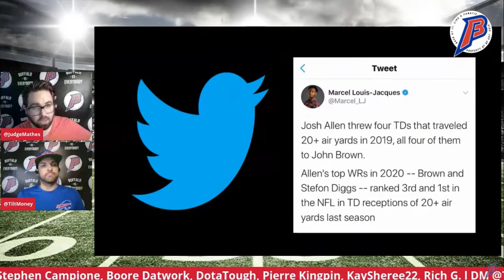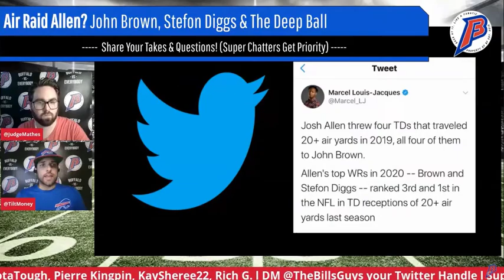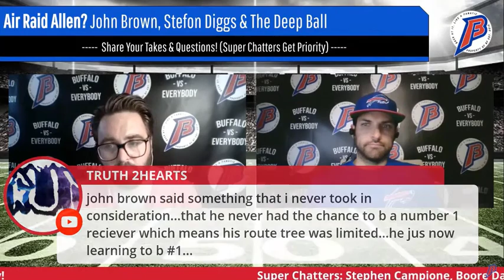JOSH ALLEN TAKES A MAJOR LEAP IN 2020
✅ Steve and Dave breakdown a tweet from ESPN Bills insider Marcel Louis-Jacques regarding Josh Allen and how the addition of Stefon Diggs helps Allen take a major leap in 2020.